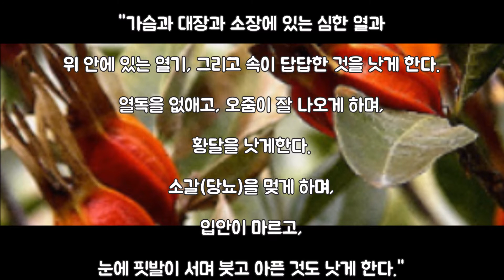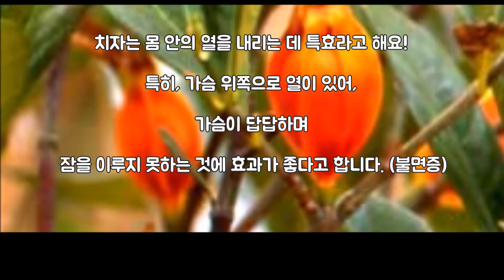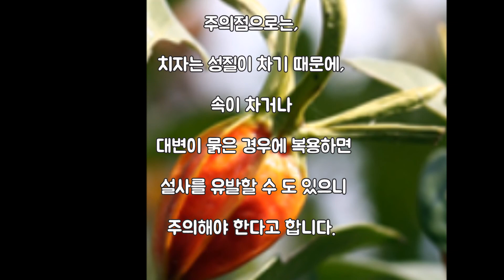[몸앤네이쳐] 치자의효능, 치자먹는방법, 치자나무열매효능, 치자가루 효능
치자의 효능, 먹는법 [몸앤네이쳐]